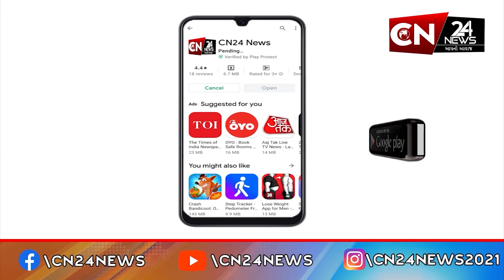અમદાવાદ : શહેરમાં 10 દિવસ સુધી ચેકિંગ ચાલશે